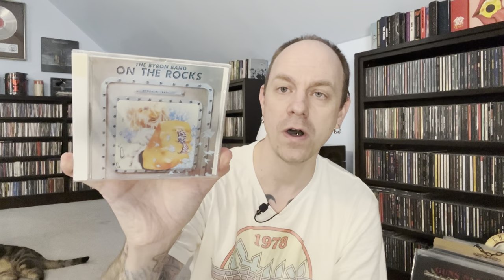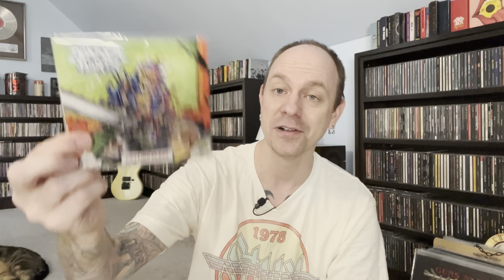Scores From The Record Store - 10 CDs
Isn’t going to the record store the best?  The only thing better is making amazing scores and finding those albums you’ve always wanted.  For this series I’ll be sharing killer finds made while perusing my favorite record stores.  Join me and share in the excitement of making those record store scores!